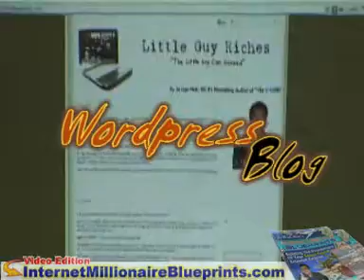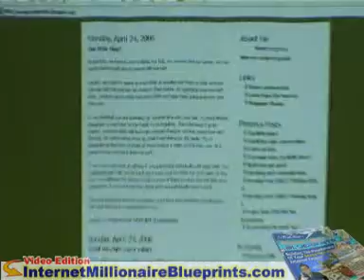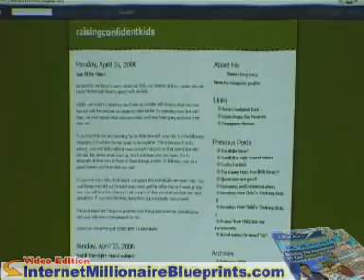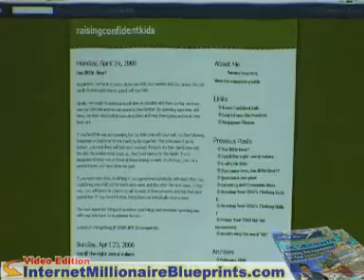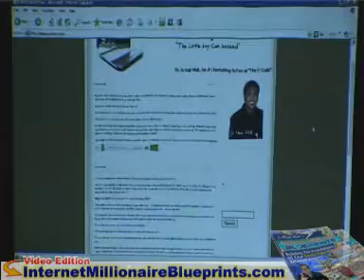Increase Sales Conversion Using Blog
Increase Sales Conversion Using Blog, The How And Why as revealed by Jo Han Mok...

The Author of No. 1 Bestseller "The E-Code"